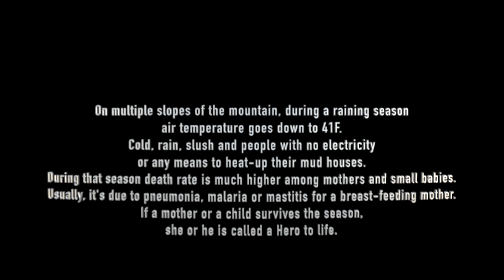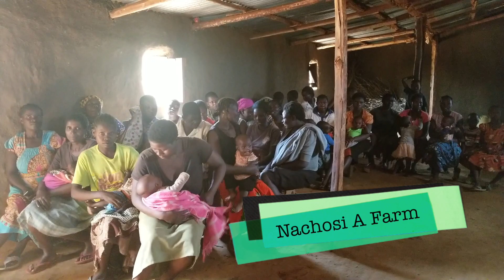🎦 Blankets for moms and new-borns on Mount Elgon. Short and Long Term Mission Trips. Kenya, Africa.